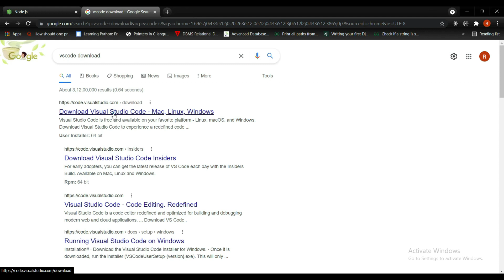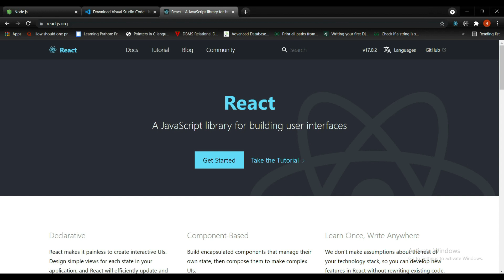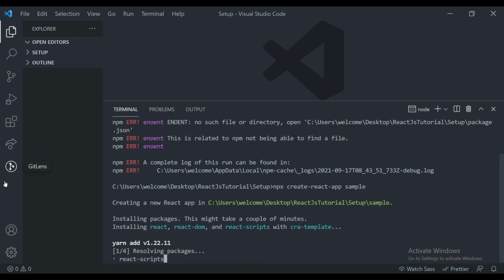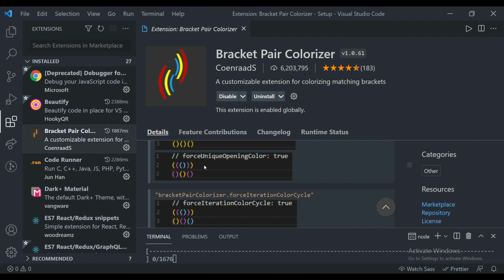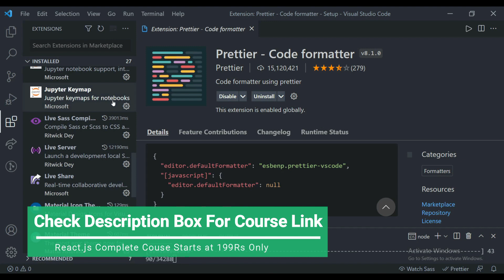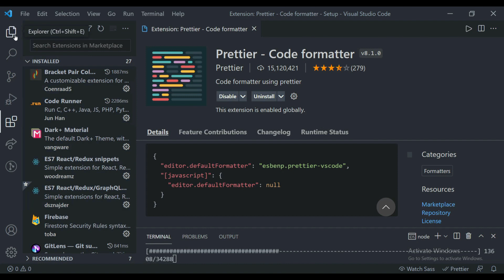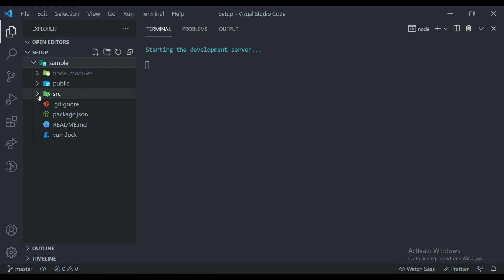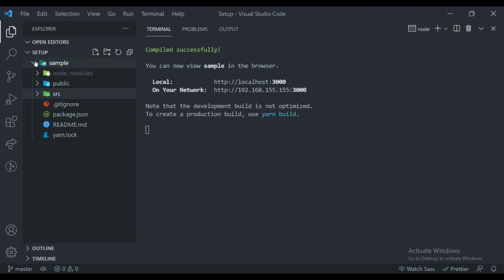How To Setup & Install React.js on Windows Machine | React.js Course in Telugu [Class - 3]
In this video, we will see how to install React.js in Telugu